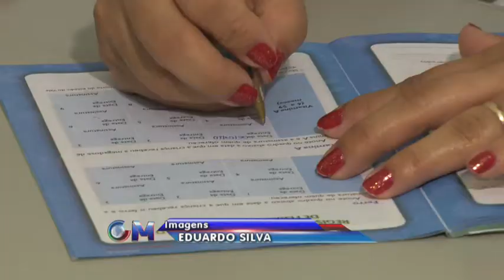Campanha Polio 06 07 2012